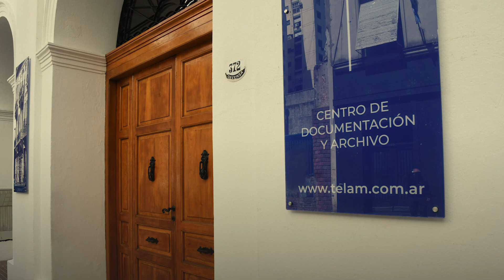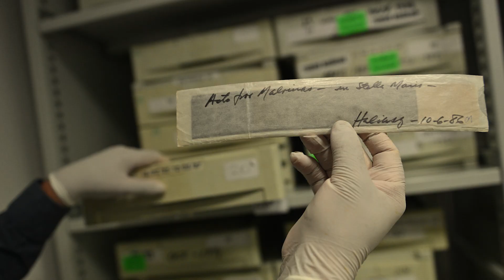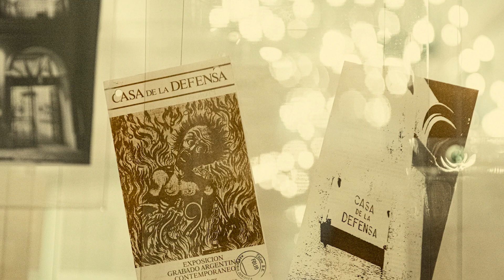Télam abre las puertas de su nuevo Centro de Documentación y Archivo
Télam abre las puertas de su nuevo Centro de Documentación y Archivo, en un espacio donde se consagra la historia: una casa de mediados del 1800 de la Ciudad de Buenos Aires.

Un emblemático edificio que centraliza toda la documentación periodística que la Agencia Nacional de Noticias del Estado produce día tras día.

Más de 60 años de cables informativos, diarios, revistas y fotografías, son parte de este archivo conformado por diferentes soportes, de acuerdo con la época de cada suceso.

Entre ellos las noticias mecanografiadas, negativos monocromo y color, cables, fotos digitales, cintas de video y archivos digitales.

El objetivo es brindar acceso público a documentos que incentiven la reflexión, el pensamiento y la investigación sobre hechos que marcaron nuestra historia.